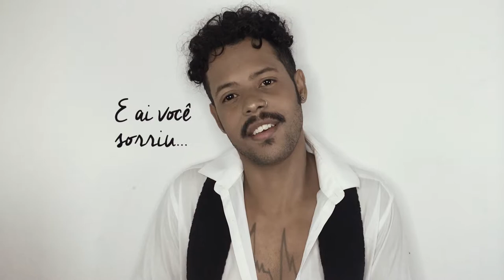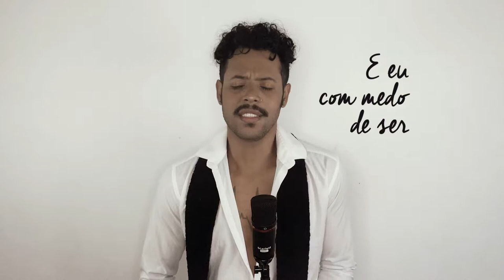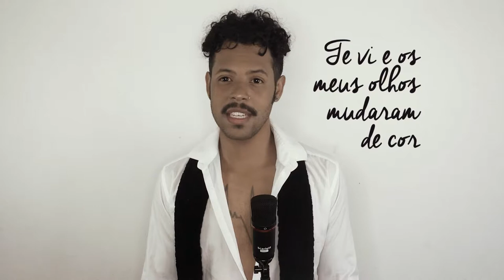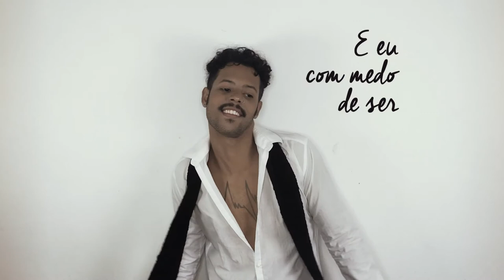Kell Smith - Nossa Conversa (cover por Roger Franklin)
Olá pessoal!!!

Este é o primeiro cover de retorno do canal. Escolhi uma música que acho linda e que, literalmente, conversa muito comigo: Nossa Conversa da maravilhosa Kell Smith.

Espero que gostem ♥ CURTAM, COMENTEM e COMPARTILHEM - Muito obrigado a todos vocês✨💛